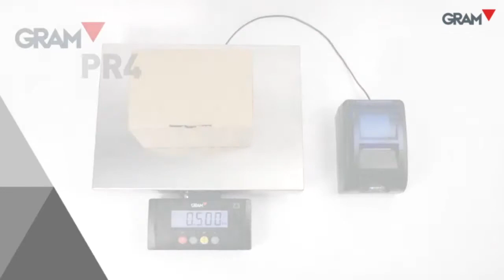Printer Timbangan Digital Gram PR4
Characteristics Printer Timbangan Digital Gram PR4
- Compact thermal printer
- 130 mm/second printing speed
- 58 mm ticket width
- Up to 38 mm large diameter rolls capacity